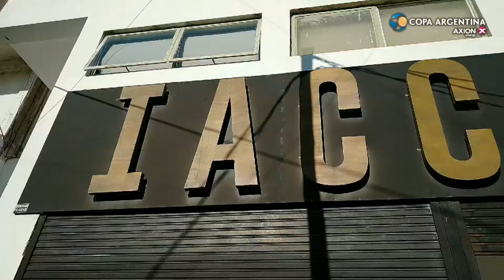SedesEn1Minuto Estadio Juan Domingo Perón de Instituto (Córdoba)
Te invitamos a recorrer por dentro la sede de Alta Córdoba, uno de los escenarios de la Copa Argentina desde 2013

Ingresá al link para repasar los partidos que se jugaron en este estadio y los datos más destacados